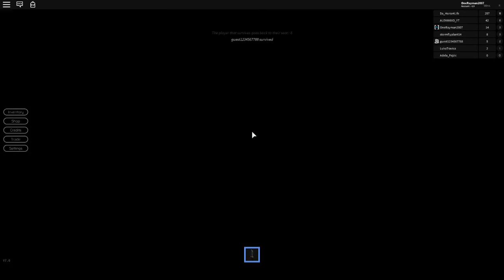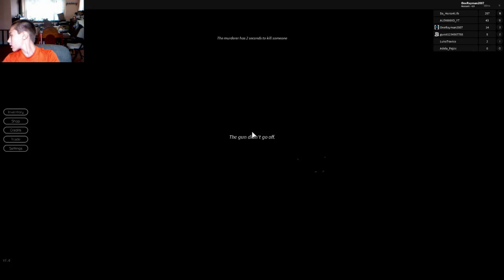ROBLOX | I Dunno 13+